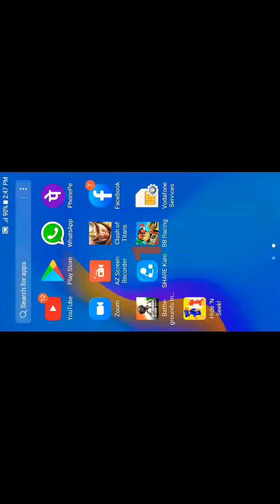March 14, 2022